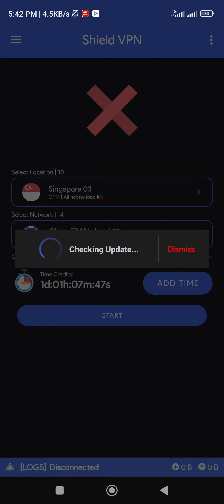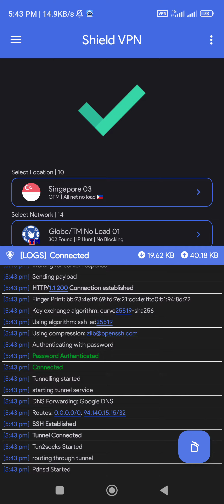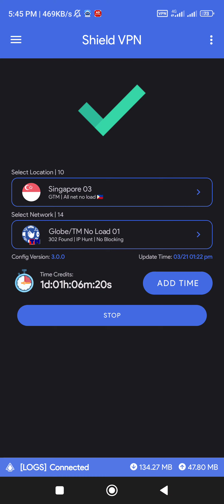Shield - NO LOAD NO BLOCKING GTM